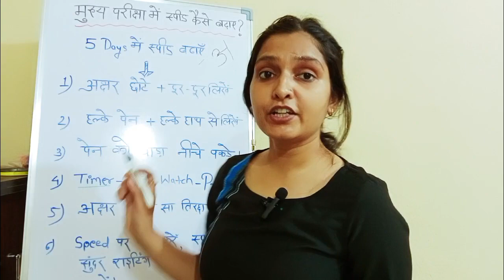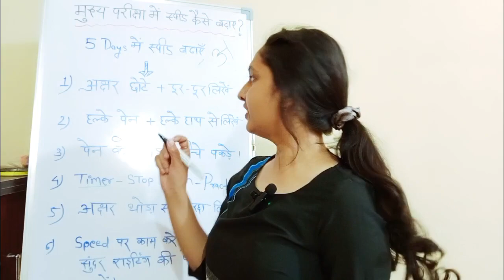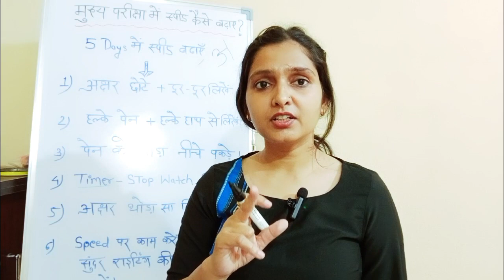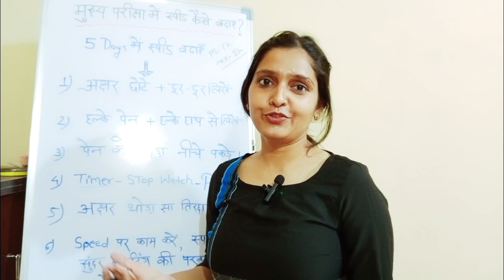मुख्य परीक्षा में लिखने की स्पीड कैसे बढ़ाए फास्ट कैसे लिखें राइटिंग स्किल्स#upsc#mppsc#uppcs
मुख्य परीक्षा मे लिखने की स्पीड कैसे बढ़ाए#फास्ट कैसे लिखेंराइटिंग स्किल्स#जल्दी कैसे लिखेंलिखने की स्पीड बढ़ाने के तरीके#5 दिन में स्पीड बढ़ाए#फास्ट लिखना सीखेटिप्स फॉर फास्ट राइटिंग#mppsc upsc upsc motivation uppcs BPSC UKPsc all written exam#gujrat psc